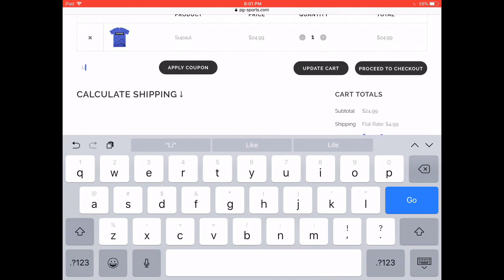HURD DETHRONES LARA IN UNIFICATION; DEGALE REGAINS BELT FROM TRUAX